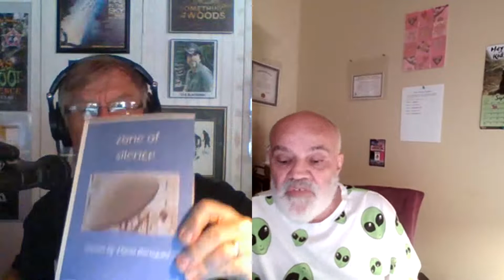Dario Beniquez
Dario joins me by way of Skype to talk about his life in the military and his poetry. He tells stories about things like, the Zone of Silence, Ghosts, UFOs, and much more. If you think poetry is all romance or social commentary, you should check out his writings.